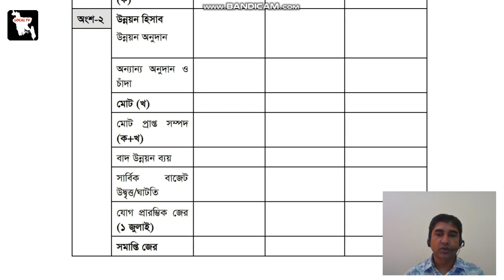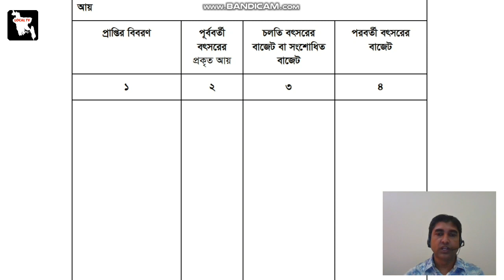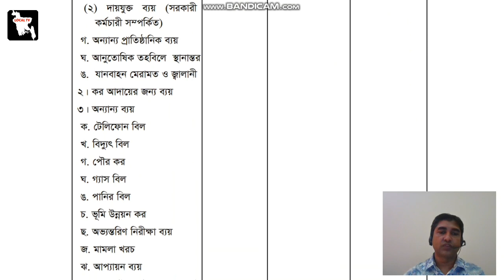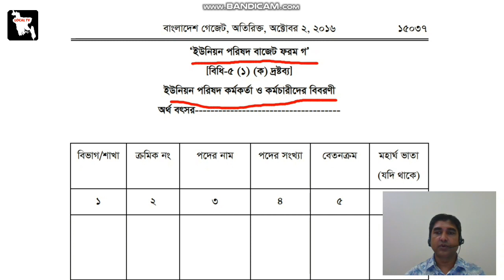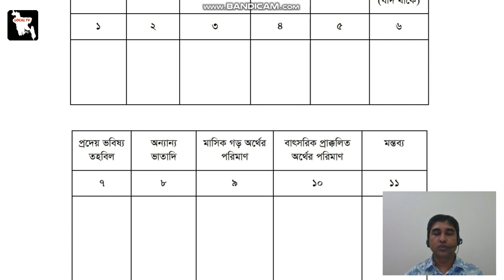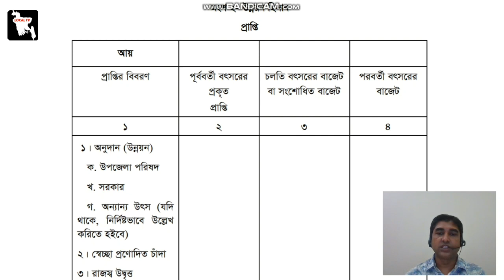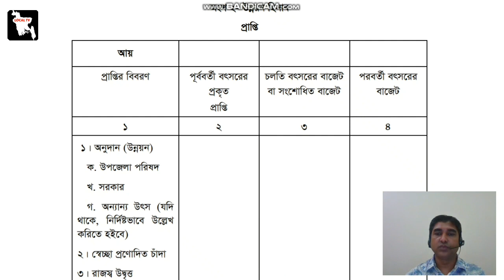ইউনিয়ন পরিষদ। ইউনিয়ন পরিষদ বাজেট। বাজেট অনুশীলন-১। Union Parishad। LOCAL TV।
ভিডিওটির মাধ্যমে ইউনিয়ন পরিষদ (বাজেট প্রণয়ন ও অনুমোদন এবং এতদ্সংক্রান্ত অন্যান বিষয়) বিধিমালা, ২০১৬ এ থাকা ৪টি বাজেট ফরম সম্পর্কে ধারনা পাবেন। এর মাধ্যমে বাজেট তৈরির কাজটি সহজ হবে।